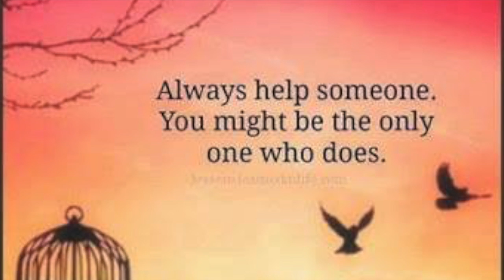hold mi bk